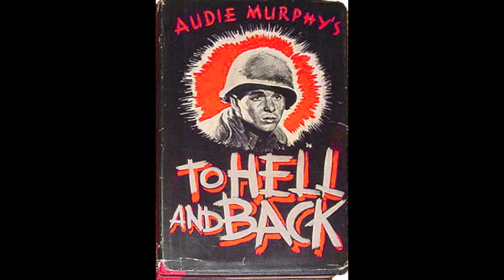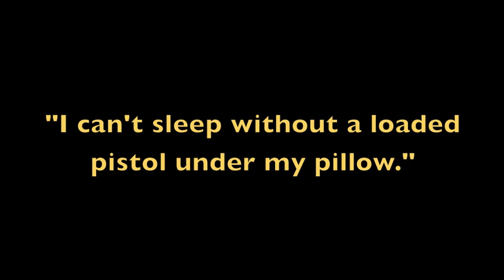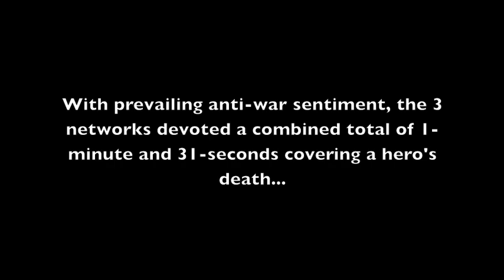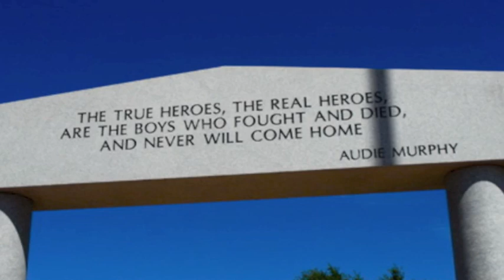Audie Murphy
A 10 minute student documentary on Audie Murphy and his connection to Menifee CA.  MSJC- educational purposes only